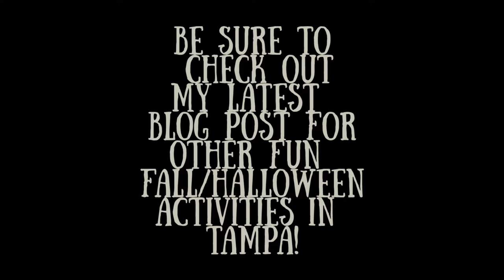Learning to Blow Glass Pumpkins in Saint Petersburg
I wasn't planning on putting this up on YouTube, but Mallory thought I should. I originally filmed this specifically for my Instagram story, so some of the aspects aren't as I originally shot. Anyways this was an amazing experience. If you live in the Tampa Bay area I would highly recommend checking out the Morean Art Center Hot Shop over in St. Petersburg. This and 9 other amazing fall and Halloween activities can be found in my latest blog post